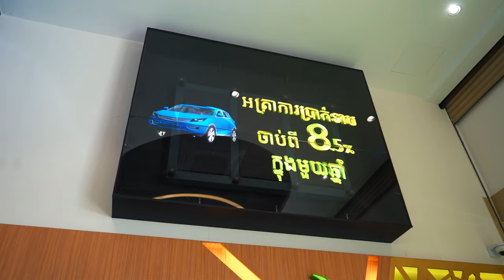Stunning 3D Hologram display at Wing Bank ★ Hypervsn Holograms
🚀 Wing Bank is stepping forward into phygital banking and transforming its physical branches into memorable immersive experiences with innovative technologies. The term phygital refers to a fusion of physical touch-points and digital channels, which makes the customer journey seamlessly omni-channel.

🌟 A huge 2.5m x 2m 3D holographic display has been installed at the Sen Sok branch to astonish customers with breathtaking 3D visuals floating in the air. This installation marks the start of implementing a phygital strategy geared towards the continuous improvement of customer experience at Wing Bank, with further phygital innovations set to roll out later this year in partnership with Morozzi Creative Lab.

🤝 As the authorized reseller of @HYPERVSN Holograms in Southeast Asia, Morozzi covers the entire process, from developing a phygital concept to importing hardware, creating 3D content, and handling technical maintenance.

This partnership has paved the way for @WingCambodia to become the first bank in the world to integrate the new generation of smartV hologram hardware by Hypervsn into its phygital ecosystem and lead phygital innovations in Cambodia.

Join us and take the user experience to extraordinary 🚀

Morozzi Creative Lab is the authorized reseller of @HYPERVSN Holograms in South East Asia and a global partner of Facebook AR and TikTok AR platforms.

CONNECT WITH MOROZZI CREATIVE LAB
★ Digital Marketing, Gamification & Gaming Platform
★ Metaverse Solutions ▸ AR Filters (FB, IG, TikTok), Virtual Events
★ Phygital ▸ 3D/Human Holograms, DOOH, Interactive Booths & Showrooms
★ IT Solutions ▸ AI Chatbots, Telegram Payments & E-commerce, NFT, Blockchain
★ Production ▸ 2D/3D Animation, TVC & Motion Graphics